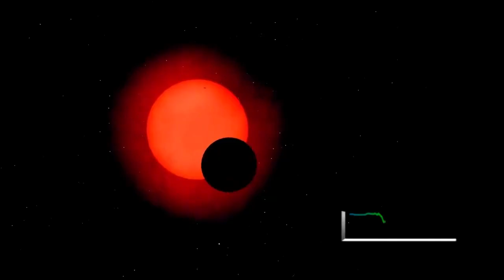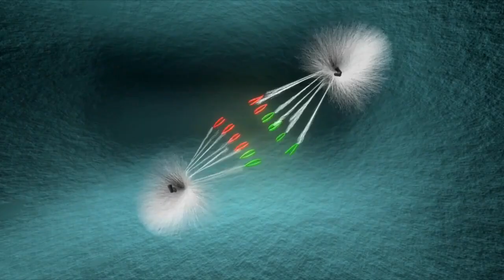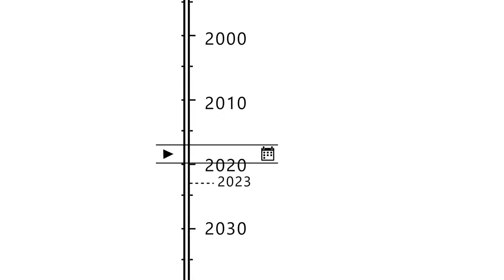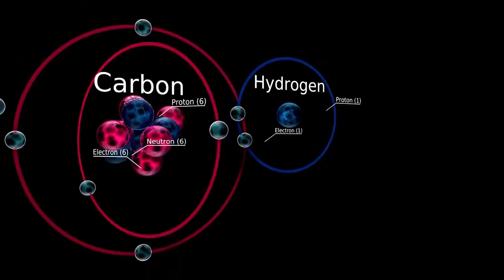Neil deGrasse Tyson 'Betelgeuse Supernova To Take The Night Sky ALL Over The World!'